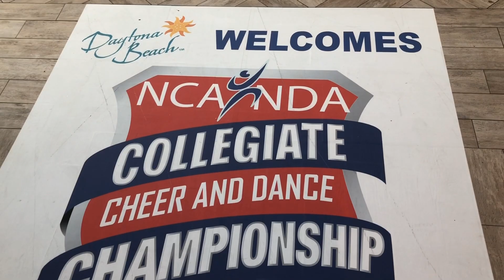NCA VLOG W/ YOUR FIU PANTHERS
kinda late but FIU panthers take on college nationals against the best of the best!!!

Snapchat; jjizking

Instagram; tpgnjay